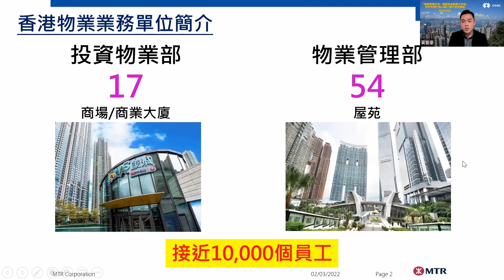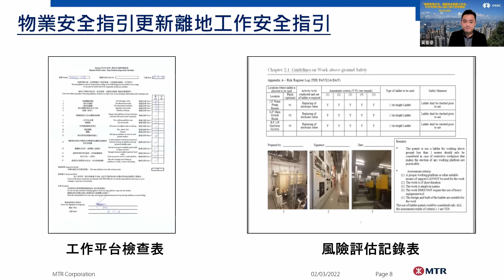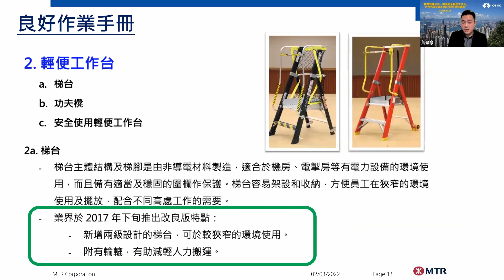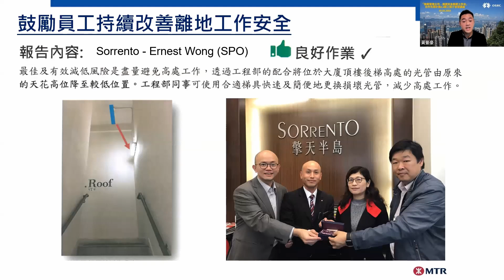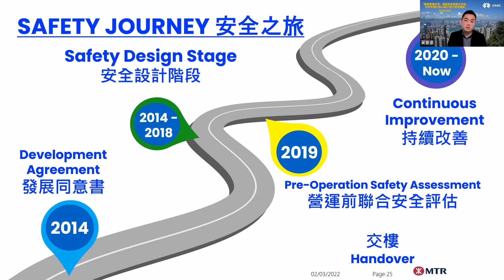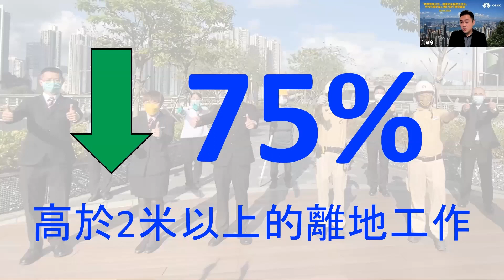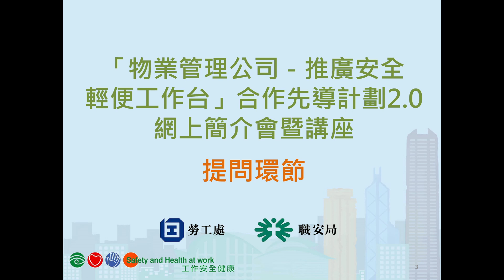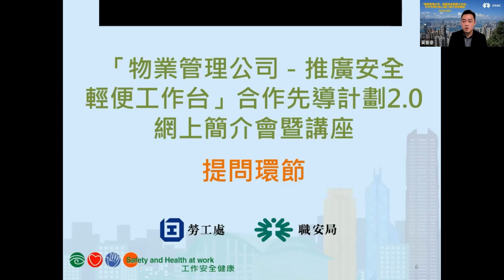「物業管理公司－推廣安全輕便工作台」合作先導計劃2.0網上簡介會暨講座(2/3/2022) - 離地工作安全實務經驗分享 (講者:香港鐵路有限公司署理物業安全經理黃景豪先生)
00:00 離地工作安全實務經驗分享
22:27 問答環節